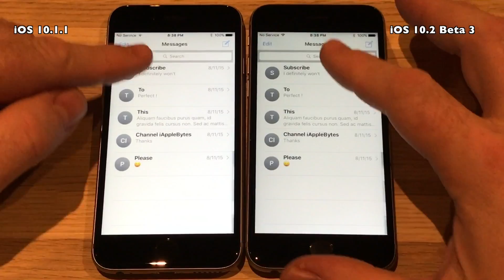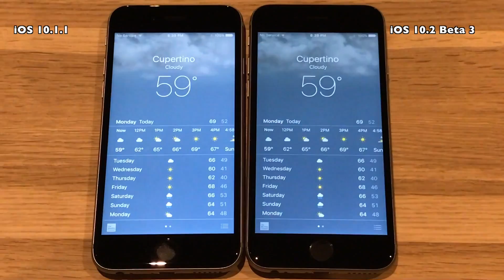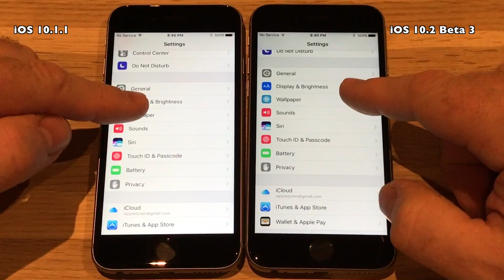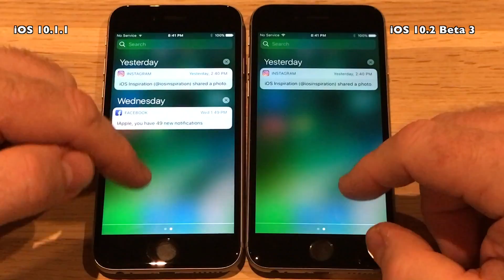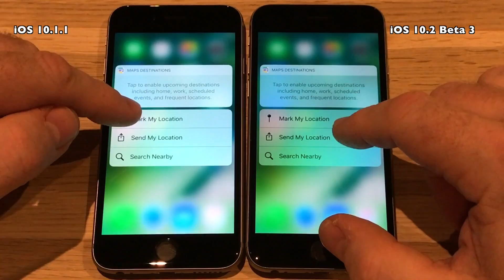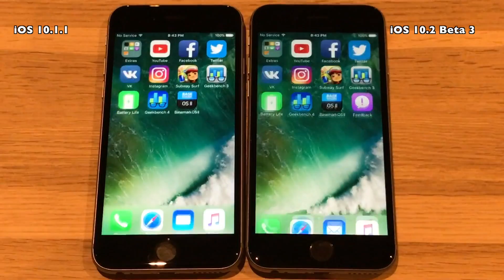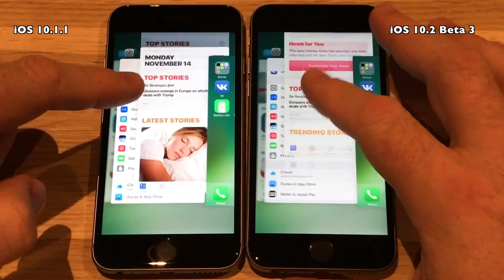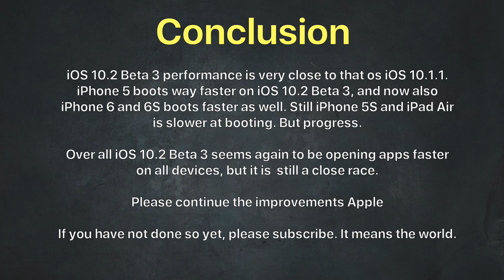iPhone 6S : iOS 10.1.1 vs iOS 10.2 Beta 3 / Public Beta 3 Speed Test Build # 14C5077b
Apple has released  iOS 10.2 Beta 3 to developers and to public beta testers today November 14th 2016. It comes one week after beta 2.
It comes with some minor new updates.
- New SOS function now only available in India
- TV app replaces video app in some geos, video app is still present on my test devices, so not sure what this is about.
- New Love screen effect in iMessage.

But let us hope that it will speed up iOS 10, especially for
older devices.

iOS 10.1.1 used in this video is build # 14B150
iOS 10.2 Beta 3 comes with build # 14C5077b